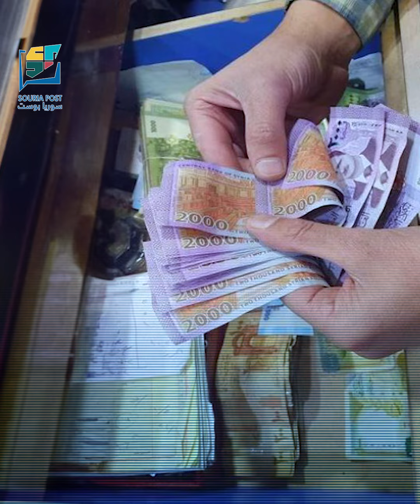عملة الأسد على الميزان.. العد قد يستغرق وقتاً طويلاً